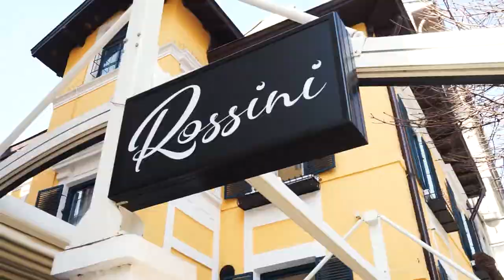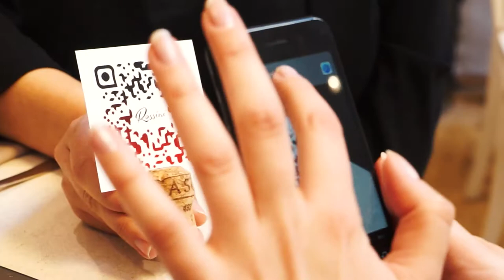Trend of the Week с Елица Стойчева: Ресторант Rossini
TREND OF THE WEEK: Италианска кухня в Rossini

Тази седмица в Trend of the week екипът на Code Fashion имаше огромната привилегия да бъде сред първите гости за месец март на ресторант Rossini.

Какво препоръчва Елица Стойчева гледайте във видеото!

Гледайте само по CodeFashion TV!